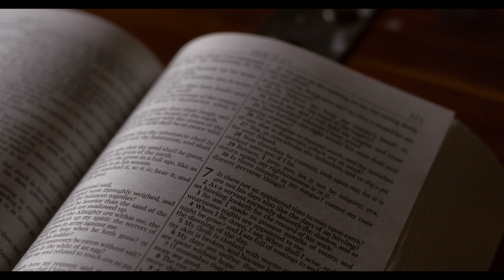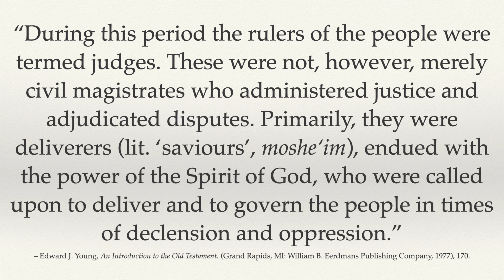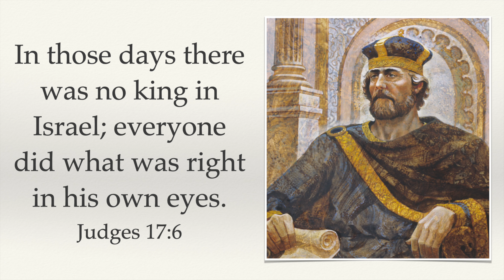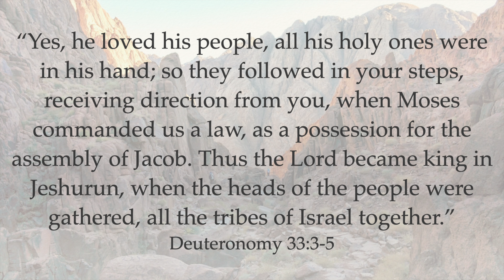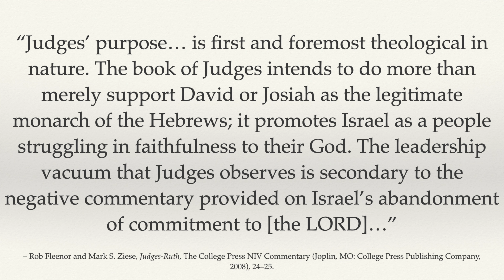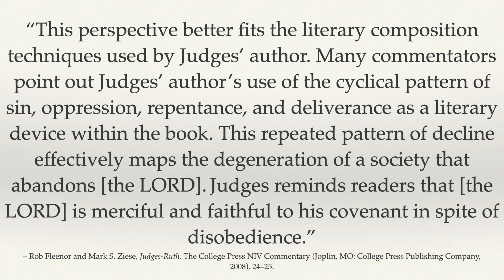Shahe Gergian - Judges (God's Love in Sacred Scripture)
How will God react when His people abandon His covenant and turn to idols, and what happens to God's people when they forsake the righteous path of the Lord? These questions are clearly answered in one of the most disturbing books of the Bible when everyone did what was right in their own eyes.